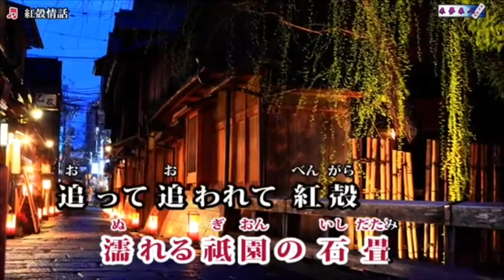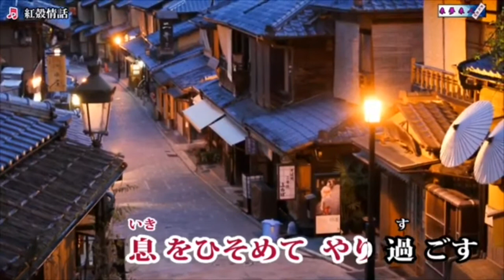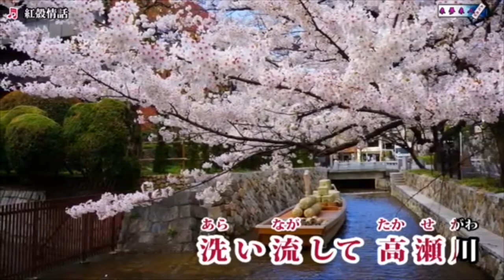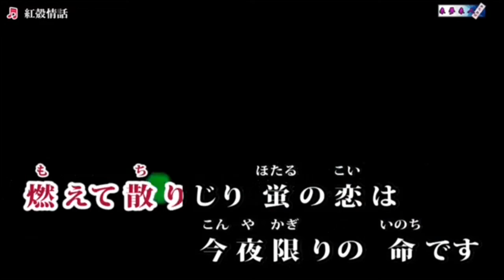2018.05.31 紅殻情話/山口瑠美 cover 奈須 雄二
【再掲です】2018年3月21日発売の山口 瑠美さんの「♪紅殻情話」を唄ってみました。

この曲は、京都の風情が香る音色に、女の揺れる思慕の念をのせた意欲作とのことです。

なお、映像（動画）は来夢来人さんの映像をお借りしました。ありがとうございました。

「♪紅殻情話」
作詞：森坂とも
作曲：聖川    湧
  歌  ：山口 瑠美